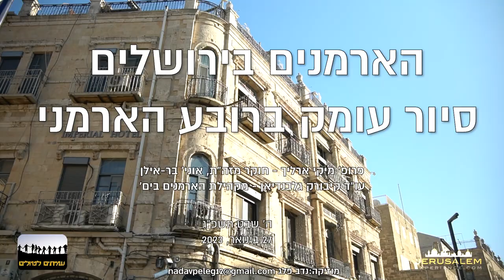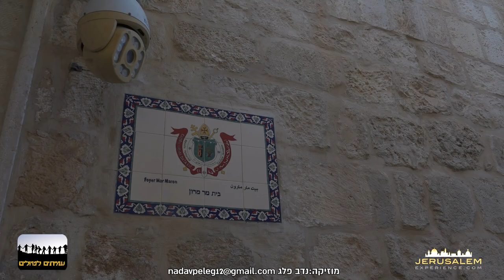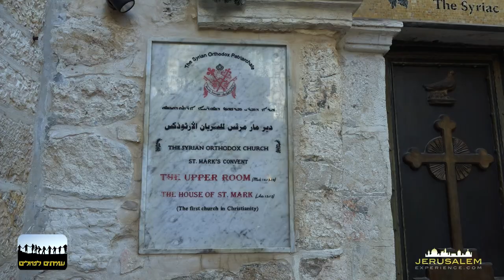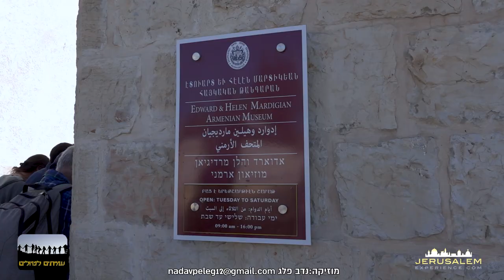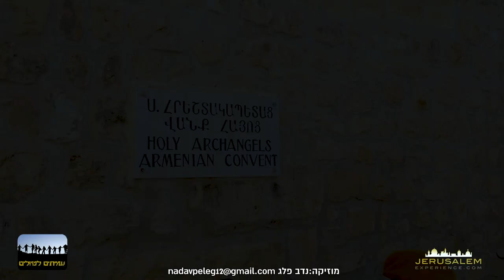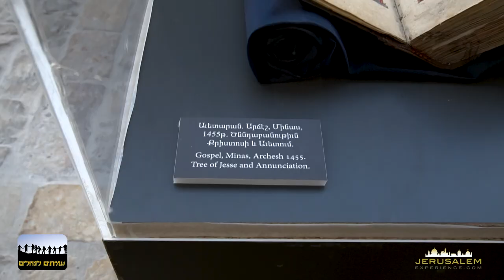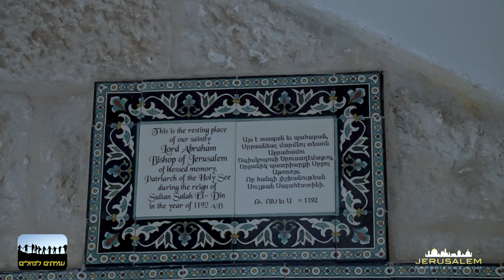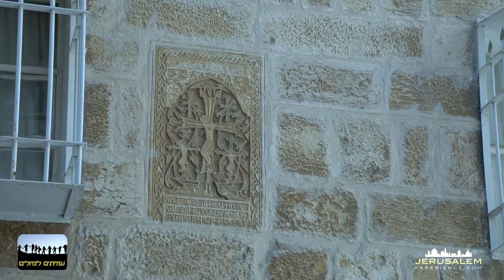23365עמיתים לטיולים- סיור עומק ברובע הארמני בירושלים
23365עמיתים לטיולים- תיעוד סיור עומק  ברובע הארמני שהתקיים ביום 27 בינואר 2027 - מומלץ לצפות ב- HD
פרופ' מיקי ארליך - חוקר מזה"ת, אוניברסיטת בר אילן
עו"ד קיבורק גלבנדיאן - מקהילת הארמנים בירושלים